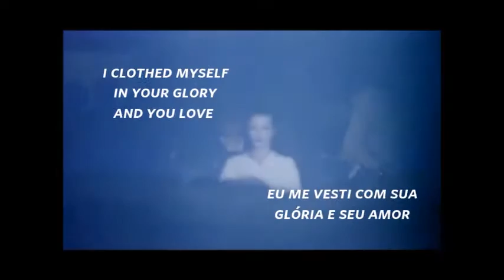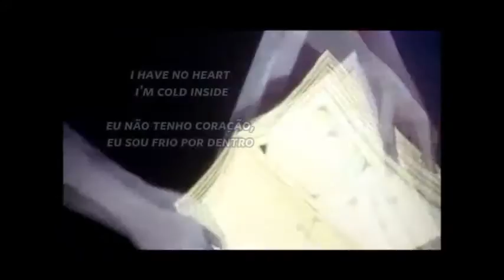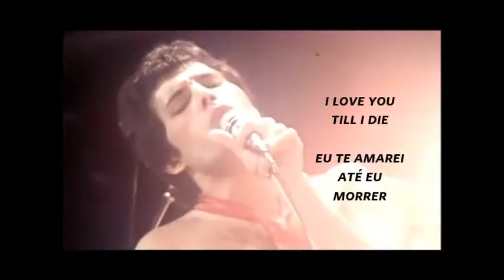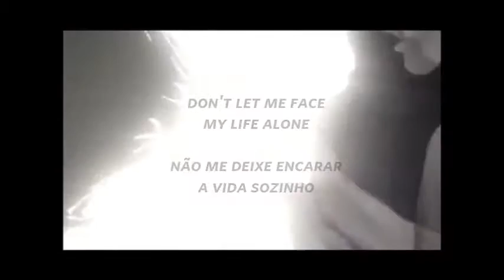Queen - Save me - Letra & Tradução by Jottaelle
Aos fãs do Queen e Freddie Mercury, convido-os a participarem do grupo "Queen Forever" no Facebook para curtirmos vídeos, artigos e tudo o que possa elucidar a brilhante carreira dessa banda! "Save Me" foi escrita pelo Brian May. Foi gravada em 1979 e lançado no álbum The Game. Brian May se inspirou com um amigo cuja relação havia terminado.